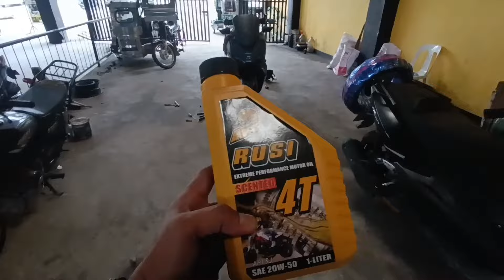Rusi RFI 175 Change Tires (part 1)/ Update as of January 25, 2024 @ Nagcarlan Rusi Outlet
Rusi RFI 175 Change Tires @ Nagcarlan Rusi Outlet (part 1)